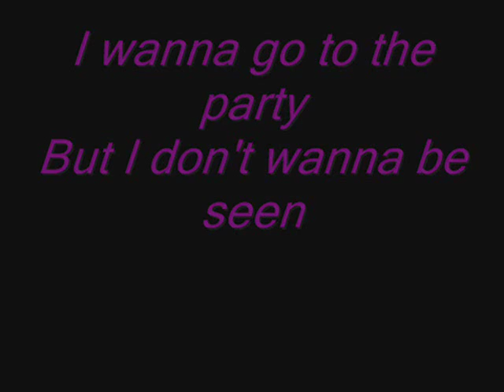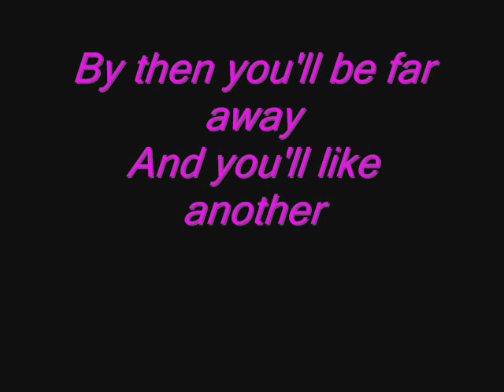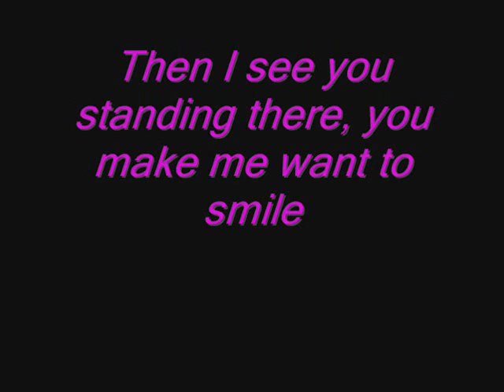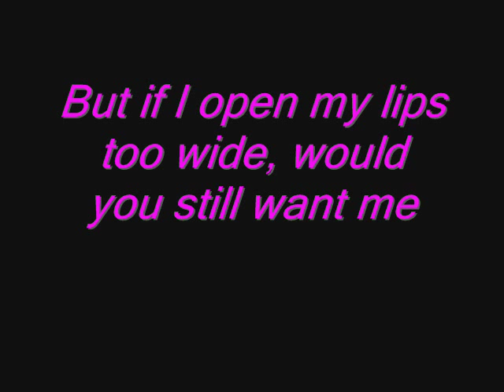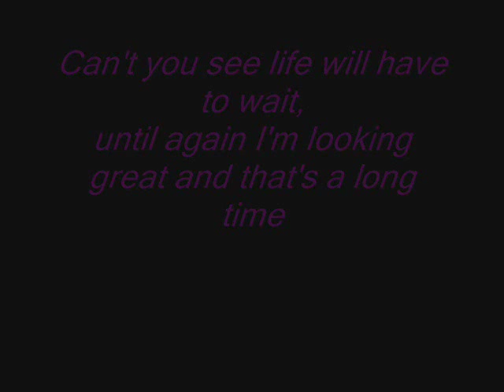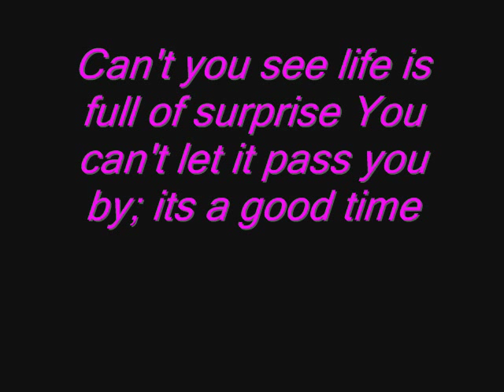Emma Roberts-94 Weeks(Metal Mouth Freak) With Lyrics HQ